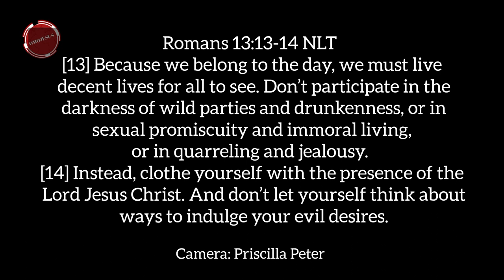TRAVELLER //omoJesusskit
Tee got invited to a party after he had packed for a journey. How will he respond to this invitation?